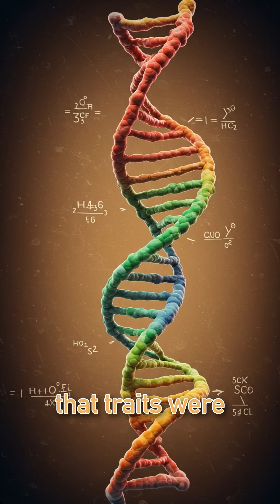From Monastery to Modern Genetics: Mendel's Revolutionary Pea Experiments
Discover how a humble monk with 28,000 pea plants revolutionized our understanding of heredity! Gregor Mendel's painstaking 8-year experiment in his monastery garden uncovered the mathematical patterns of inheritance that founded modern genetics. From being completely ignored in his lifetime to becoming the father of genetics after death, Mendel's story shows how scientific breakthroughs can come from the most unexpected places. Watch how wrinkled and smooth peas led to one of science's most important discoveries!